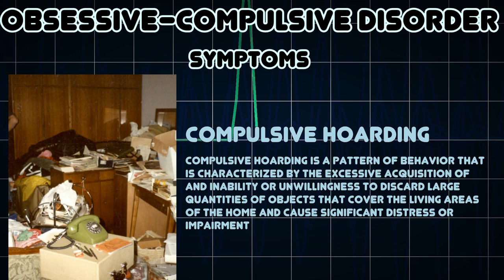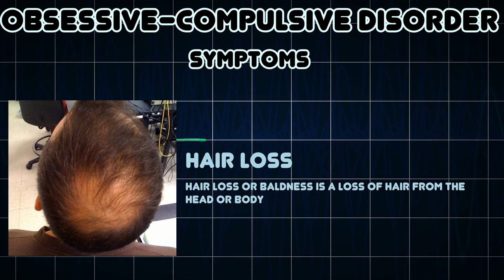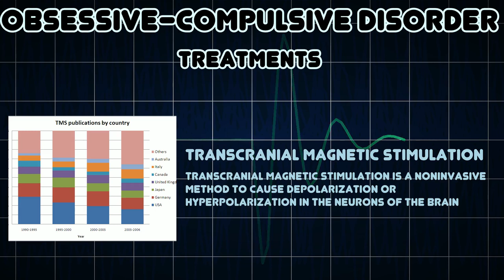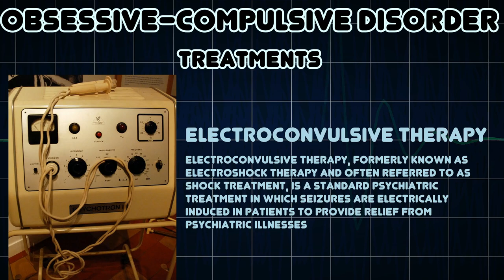Obsessive-compulsive disorder (Medical Condition)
Symptoms, risk factors and treatments of Obsessive-compulsive disorder (Medical Condition)

Obsessiveâ€“compulsive disorder is an anxiety disorder characterized by intrusive thoughts that produce uneasiness, apprehension, fear or worry, repetitive behaviors aimed at reducing the associated anxiety, or a combination of such obsessions and compulsions